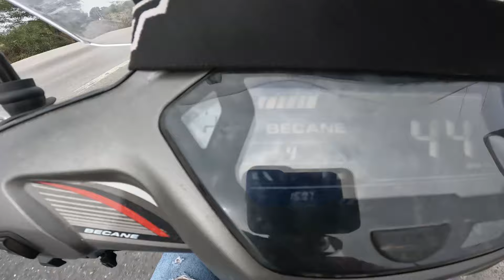واش قدرت نوصل من مراكش لسلا بهاد الدراجة..؟؟!!🤔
"انطلق معنا في رحلة مثيرة على الدراجة النارية من مدينة مراكش إلى مدينة سلا! اكتشف وتجول في مغامرة مليئة بالتشويق والمرح. انضم إلينا في هذه الرحلة الفريدة واستعد لاستكشاف بعض المناطق في المغرب وخوض تجربة لا تُنسى عن طريق هذا الفيديو travling morocco